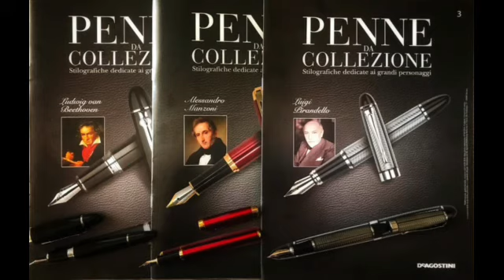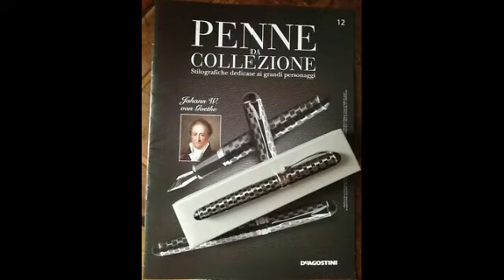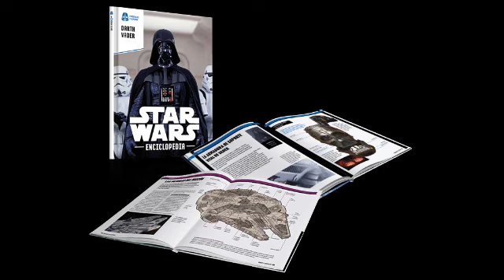ΣΥΛΛΟΓΕΣ ΠΟΥ ΚΥΚΛΟΦΟΡΕΙ Η DEAGOSTINI ΣΤΟ ΕΞΩΤΕΡΙΚΟ ΤΟ 2020-21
deagostini greece

Παρουσίαση των συλλογών της Deagostini στο εξωτερικό στην ιταλία και στην ισπανία απο συλλογές που κυκλοφορουν και συνεχίζουν ακόμα και ευελπιστούμε να έρθουν κάποτε στην ελλάδα